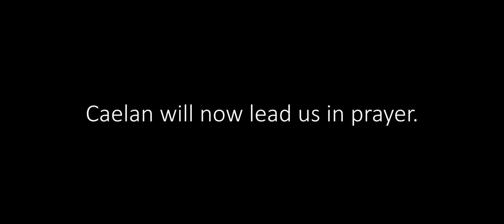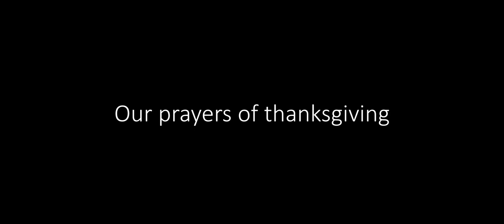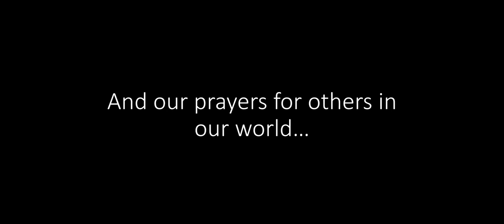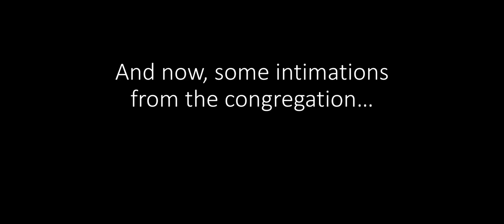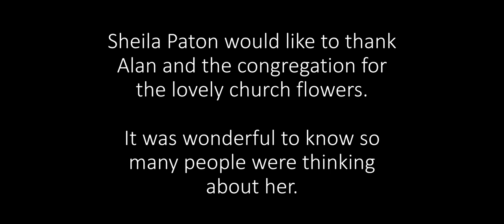Worship Sunday 25th October 2020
Sunday worship, led this week by Kenny Maddock and the young people from KLIMB.